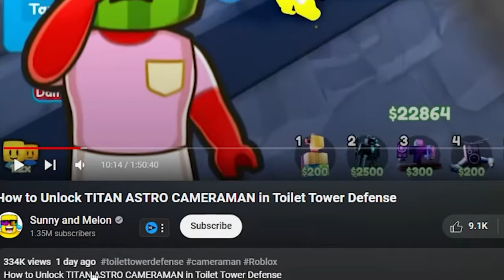Can I Beat SUINNY AND MELON In Toilet Tower Defense?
Buzz studies his friends SUNNY AND MELON's DREAM TEAM where they nearly BEAT endless mode. NOW, its time I destroy there record and BEAT THEM! Or do I struggle?